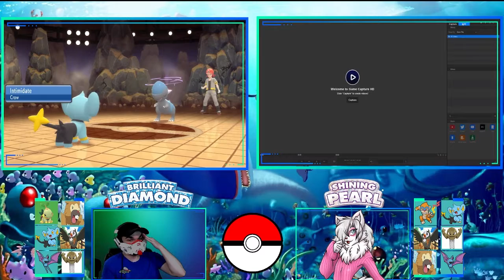Am I really about to be team wiped? ON THE FIRST GYM!!! | Pokémon Brilliant Diamond Nuzlocke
First time ever trying a Nuzlocke challenge w/ TricksterCharlie. We set the rules to be 3 lives for each Pokémon. But if we lose our entire team then that is the end of the Nuzlocke challenge. Guess what happens to me!!!???